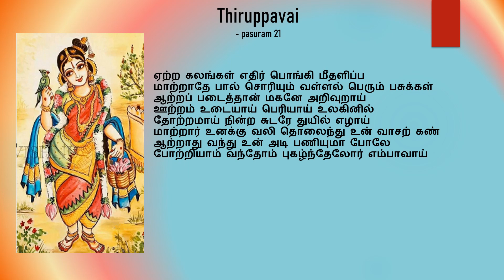Thiruppavai -Pasuram 21